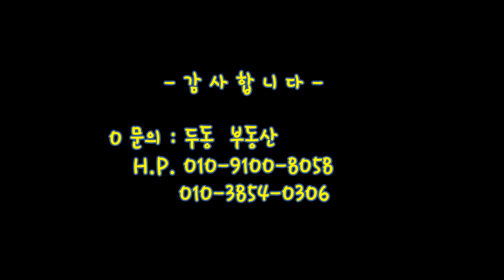[171209] 김해시 진례면 시례리 339 단독주택지 조성공사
[171209] 김해시 진례면 시례리